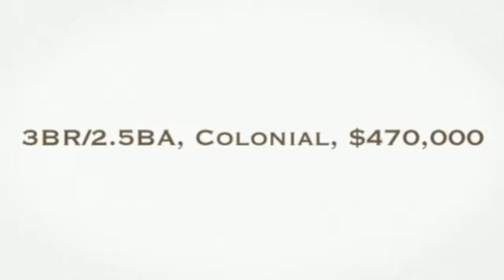Home for Sale - 5 Brigham Hill Road, Attleboro MA 02703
This is a three bedroom, two and a half bath Colonial with a two car garage situated on a beautifully landscaped lot, perfect for entertaining. This home boasts an spacious open kitchen/ dining area and family room with a gas fireplace, and a half bath and proper dining room; all with hardwood floors, and crown moldings complete the first floor. The second floor offers a master suite two additional bedrooms, full family bath, and laundry room. Plus so much more!